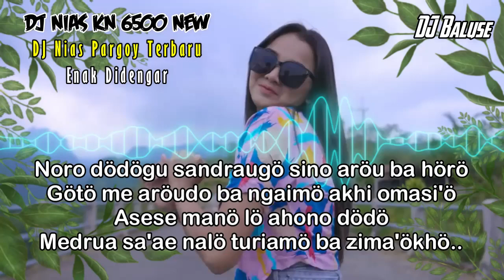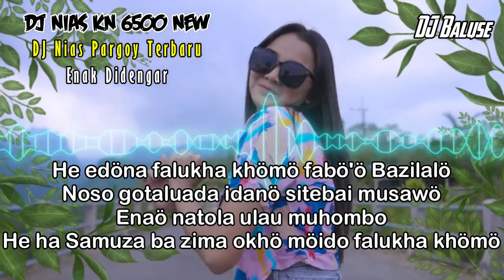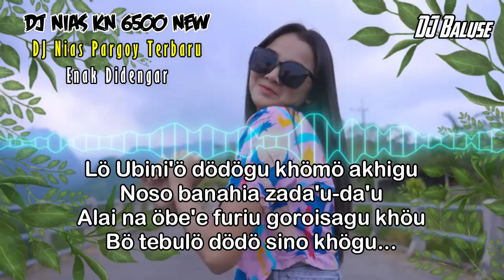Lagu Nias Terhits - FAOHEO DURIAU "Repetisi Hia" - DJ Nias KN 6500 - DJ Nias Pargoy Enak Didengar